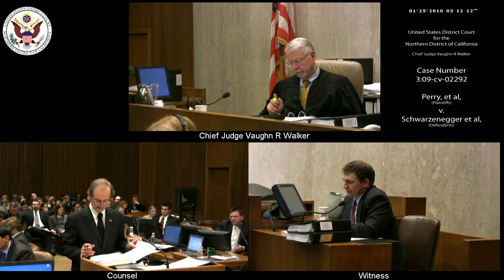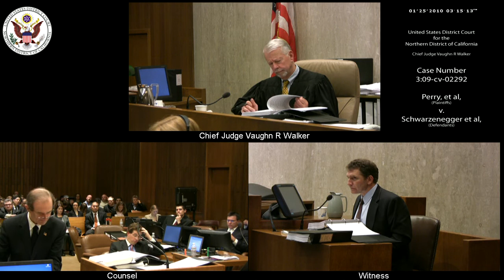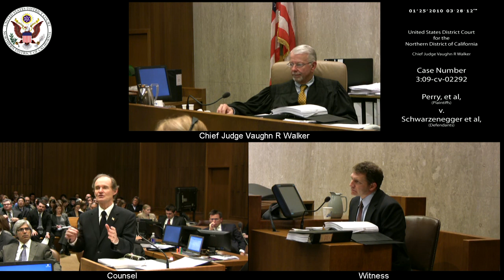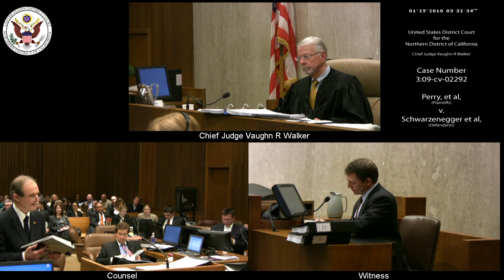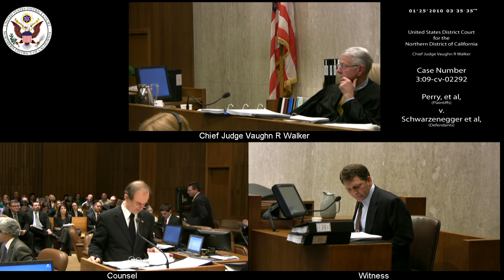Perry et al v. Schwarzenegger et al, 3:09-CV-02292 2010-01-25_13h-11m-41s